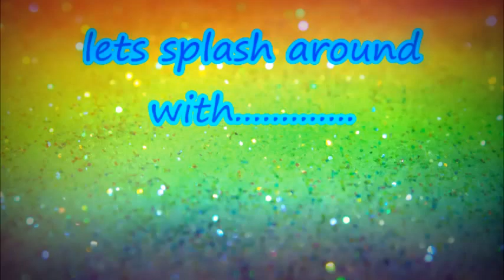lets splash around with ariel rainbow glitter coloring for kids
lets splash around with ariel rainbow glitter coloring for kids happy music coloring is fun